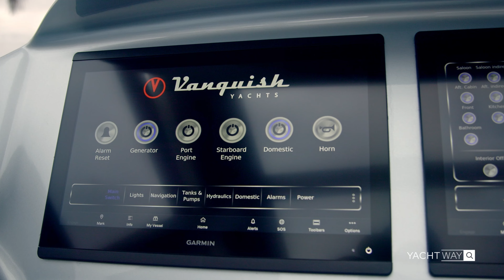Luxury Yacht Walkthrough - Vanquish VQ58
Dive into the world of the VQ58, a yacht that sets new standards in luxury boating. In this video, we explore the unique features and customizable options of the VQ58, a yacht that combines speed, comfort, and versatility in a stunning package.

Find More Boats For Sale: yachtway.com